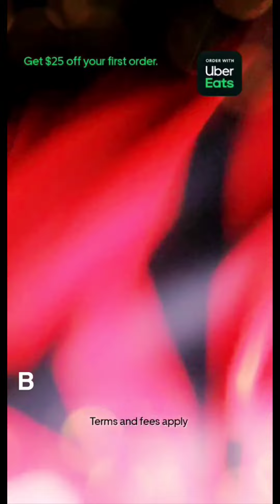keep your head up